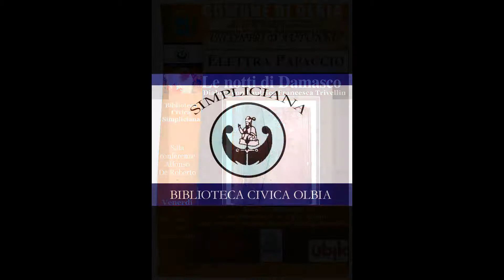Le notti di Damasco, di Elettra Papaccio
Dialoga con l’autrice Francesca Trivellin

Reading letterario
in collaborazione con gli studenti
dell’Istituto Tecnico Statale Dionigi Panedda
nell'ambito della quinta edizione della rassegna "Incontri d'autunno"

Sono fantasmi, ombre, quelli che popolano la disadorna notte di
Damasco, sono giovani sfioriti che non ha colto il risveglio, che una
rugiada più sottile delle loro stesse lacrime ha spezzato: questo è il
sonno che avvolge la Siria, e non le lascia scampo, le sue città
rimangono in continuo movimento, in una lotta ognuna con se
stessa per guadagnare un po' di luce nell'invisibilità, così la Siria stermina se stessa.

Elettra Papaccio è nata a Vico Equense (NA) nel 1996 e frequenta l’ultimo anno del liceo classico presso il Liceo Gramsci di Olbia.
È appassionata di teatro classico antico e di letteratura. Scrive, nell’ambito del progetto per le scuole superiori, articoli e racconti per il giornale on-line Repubblica@scuola e nel 2013 ha vinto il prestigioso premio giornalistico nazionale per giovani “La matita rossa e blu” indetto dalla Fondazione Italo Falcomatà di Reggio Calabria.
Nel 2014 ha vinto il premio nazionale Comix Games di ludolinguistica.